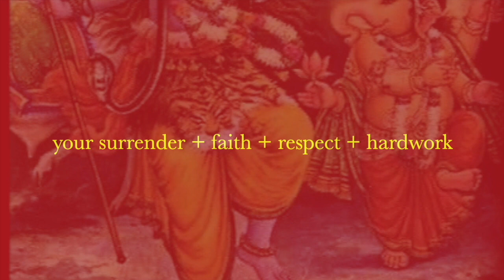रोज़ तिरकिट रियाज़ करें 💫Everyday Tirkit Riyaz Practice⭐️110 BPM Speed 🌟Tabla Class Lesson #180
Tirkit Riyaz-#1:
1.(Tirkit tak)×2 tirkit taktak tirkit tak
2.Tirkit taktak tirkit tak
3.Tirkit tak tirkit tak tak tak
4. Tirkit tak tak
5.Tak tirkit tak
6.Tak tirkit tak
7.Tak tirkit tak ta tirkit tak
8.Ta tirkit tak tak tirkit tak
9.Tak tirkit tak ta tirkit tak,Ta tirkit tak tak tirkit tak
10.Ta tirkit tak tak tirkit tak,Tak tirkit tak ta tirkit tak
11..Tak tirkit tak
Rachna Mehra
Online classes/lessons available